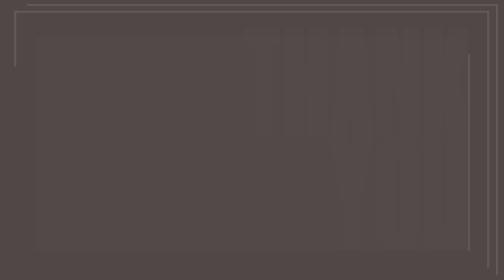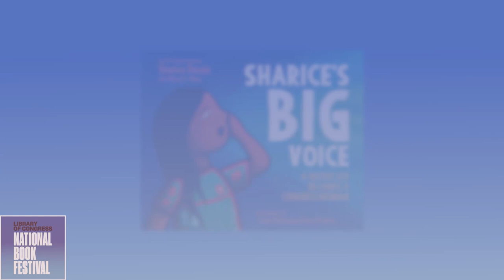Sharice Davids: National Book Festival 2021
Rep. Sharice Davids discusses “Sharice’s Big Voice: A Native Kid Becomes a Congresswoman” (HarperCollins Kids), which tells the triumphant true story of how Davids became one of the first Native American women elected to Congress and the first LGBTQ Congress member to represent Kansas.